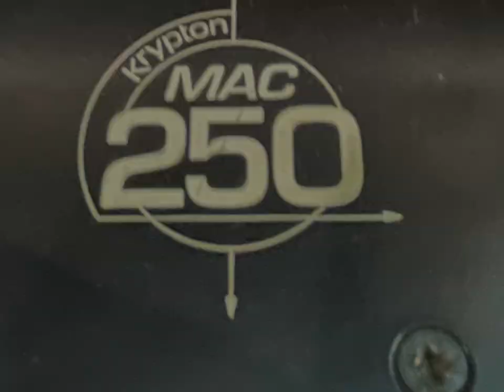12 September 2024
MARTIN MAC 250 Kripton 2024.